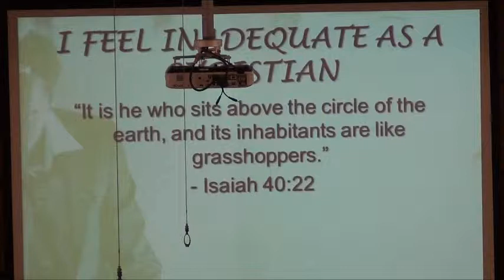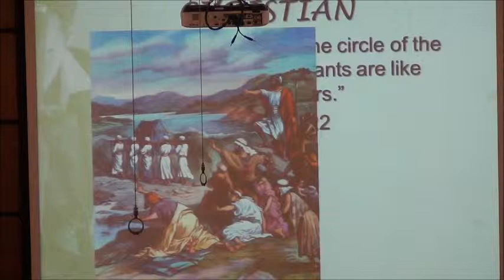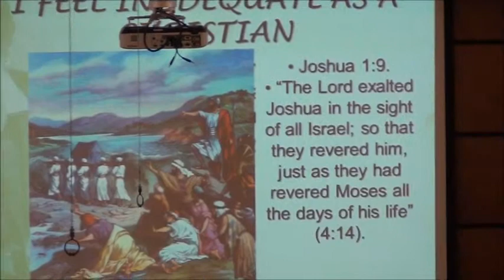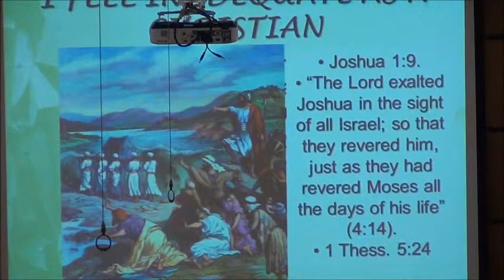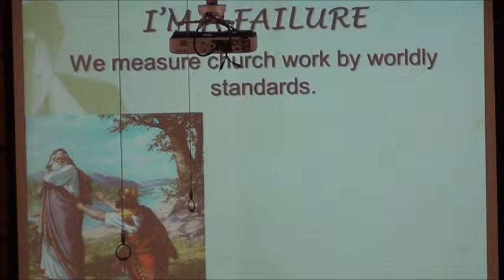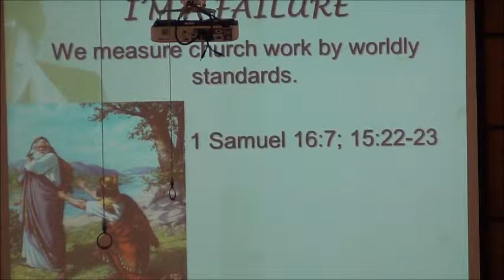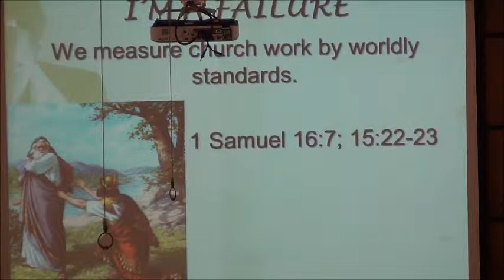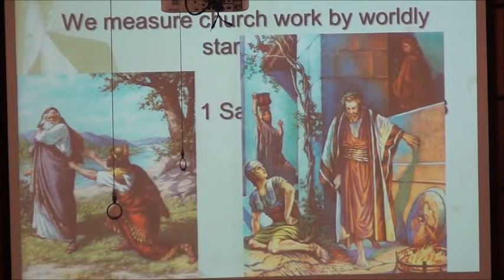The Importance of Doubting Doubt - Part two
We look at things we doubt as Christians.